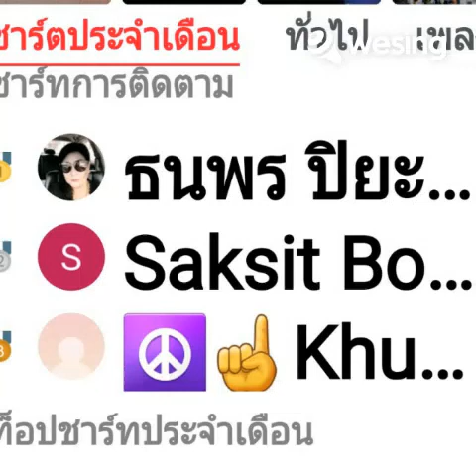Bridge Over Troubled Water